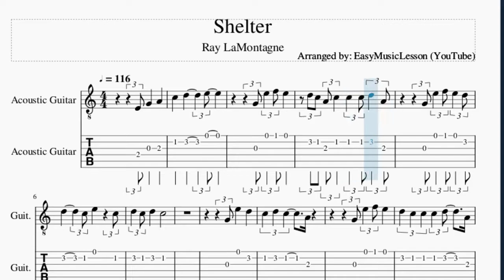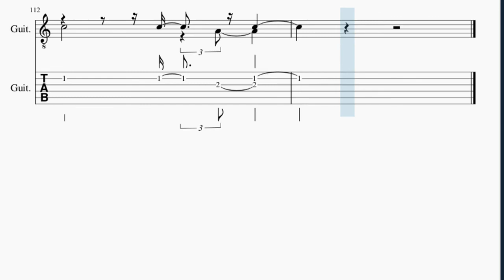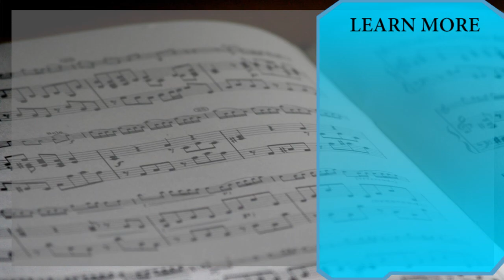Guitar Tab: How to play Shelter by Ray LaMontagne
Here is a sheet music/tab video on the song Shelter by Ray LaMontagne on the guitar. A guitar tab arrangement which is transposed to notes that are easily played by guitar, for the song Shelter by Ray LaMontagne.

EasyMusicLesson2 teaches you to play the your favorite instrument, through well-arranged sheet music so that you too can learn how to play Shelter by Ray LaMontagne on the guitar as fast as you can. A guitar tab with backing tracks to help your play the song better.

Chords of Guitar arrangement:
C Maj   D Min   G Maj   C Maj   A Min   E Min   F Maj   C Maj
G Maj   C Maj   C Maj   F Maj   F Maj   F Maj   F Maj   C Maj
C Maj   G Maj   C Maj   E Maj   F Maj   C Maj   C Maj   D Min
G Maj   F Maj   F Maj   C Maj   D Min   G Maj   C Maj   A Min
E Min   F Maj   C Maj   G Maj   C Maj   D Min   G Maj   C Maj
A Min   E Min   F Maj   C Maj   C Maj   D Min   G Maj   C Maj
A Min   E Min   F Maj   C Maj   G Maj   C Maj   C Maj   F Maj
F Maj   F Maj   F Maj   C Maj   C Maj   G Maj   C Maj   E Maj
F Maj   C Maj   C Maj   A# Maj   F Maj   D# Maj   C Maj   A# Maj
F Maj   D# Maj   C Maj   A# Maj   F Maj   D# Maj   C Maj   D Min
G Maj   C Maj   A Min   E Min   F Maj   C Maj   G Maj   C Maj
C Maj   F Maj   F Maj   F Maj   F Maj   C Maj   C Maj   G Maj
C Maj   E Maj   F Maj   C Maj   C Maj   E Maj   F Maj   C Maj
F Maj   C Maj   F Maj   C Maj   F Maj

Melody notes of Guitar:
G4 E5 F5 E5
D5 C5 A4 C5 C5 C5 D5 A4
G4 E5 F5 E5 D5
D5 C5 C5 C5 D5 A4
A4 G4 E5 F5 E5 D5
D5 D5 E5 A4 C5 C5
D5 A4 C5 C5 C5
A4 C5 C5 A4 G4
G5   F5
E5   D5 D5
D5 E5
F4 E5
G4 E5
D5 D5 C5 D5 C5 A4
D5 C5 E5 D5 D5 D5
C5 A4 A4 E5 F5 E5 D5
C5 D5 D5 E5 C5
D5 C5 D5 C5
G4 A4 C5 C5 A4 G4
G5   F5
E5   D5 D5
D5 E5
G4 E5
D5 E5   A4 G5
E5   C5 D5 A4
A#4 G5
E5   C5 A4
A4 G5
C5 G5
E5   C5 A4
A4 G5
C5 E5 C5
F5 A4 F5 F4
B4 B4 C5 D5
E5 D5
E5 E5
E4 D5 E4 D5 D5 E4
A4 G4 F4 E4
G5   F5
G4 E5
D5 E5   C5 G5
D5 C5 C5 A4 C5
G4 A4
C5 C5 C5 A4
G4 A4
C5   C5 A4 C5
G4 A4